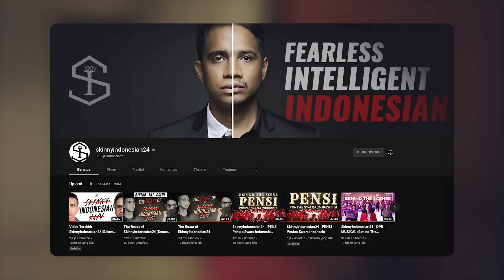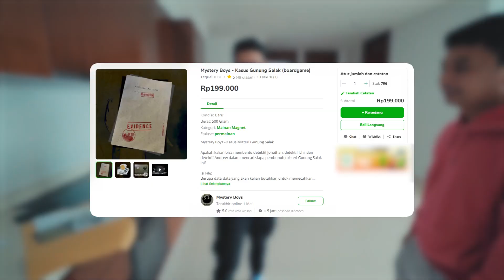Setelah Pensiun YouTube..